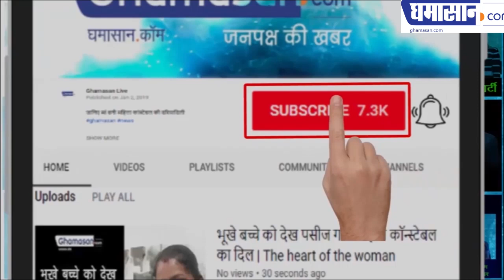नन्ही गायिका कैसे कर रही जरूरतमंदो की मदद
गौरी वाजपेयी से घमासान डॉट कॉम की ख़ास चर्चा